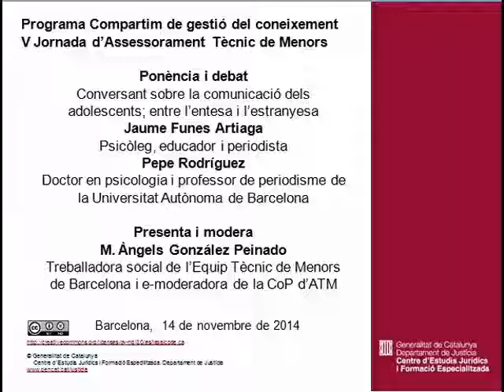Conversant sobre la comunicació dels adolescents (2/2). J. Funes i P. Rodríguez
V Jornada d'Assessorament Tècnic de Menors. Adolescents: informació i comunicació. Ponència i debat: Conversant sobre la comunicació dels adolescents; entre l'entesa i l'estranyesa. Jaume Funes i Pepe Rodríguez